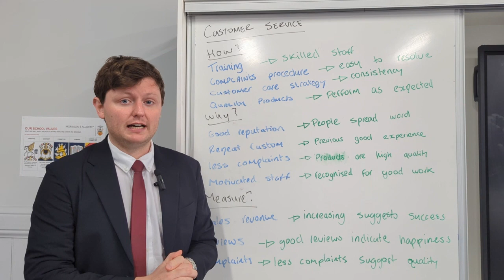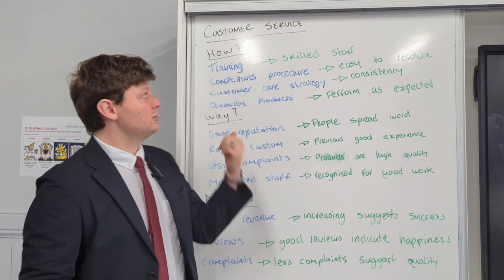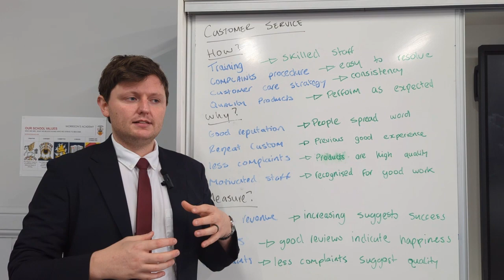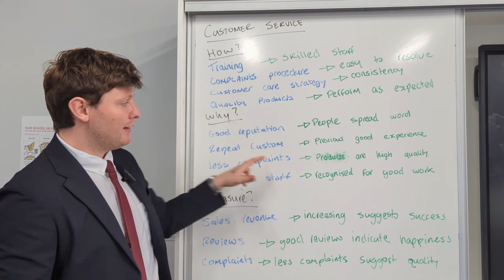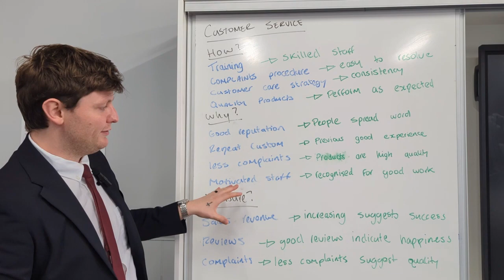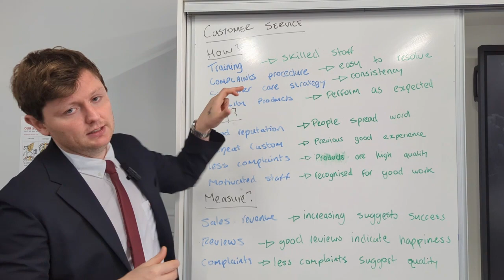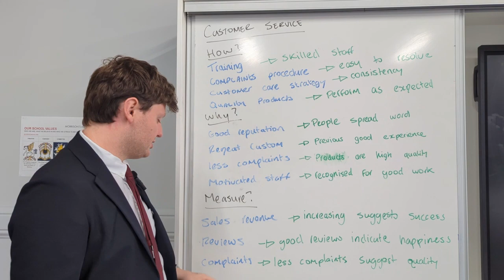Customer Service SQA N5 Business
A video describing how to deliver good customer service, the benefits to a business of delivering good customer service, and how we can measure customer service.